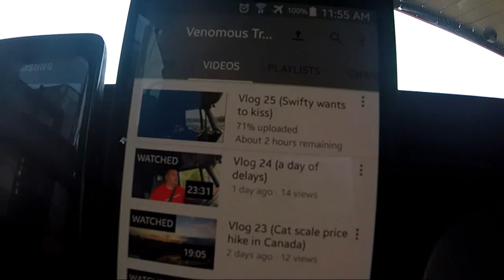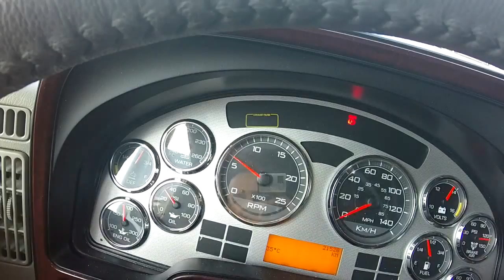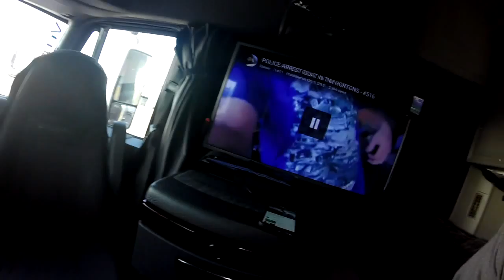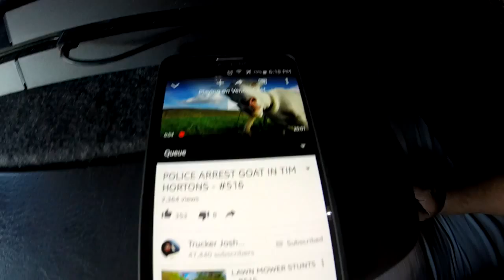Vlog 26 (Making it to Laredo)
Final day to Laredo.

Follow Rick aka (DeathStalker) and Lagertha (2016 International Lonestar), moving freight all over North America. This Vlog is to try and give a more positive outlook on trucking, and life on the road. Hopefully I can provide information, tips and tricks, to new and old drivers alike. My Vlogs may contain Driving Vids, Educational Sections, or whatever comes to mind. Hope you enjoy your visit to Venomous Transport.